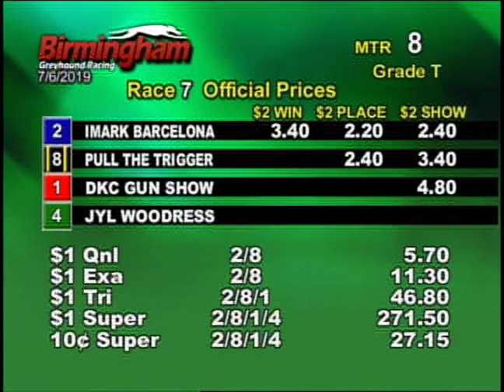07/06/19 Evening Race #7